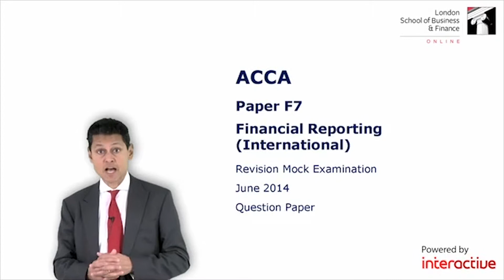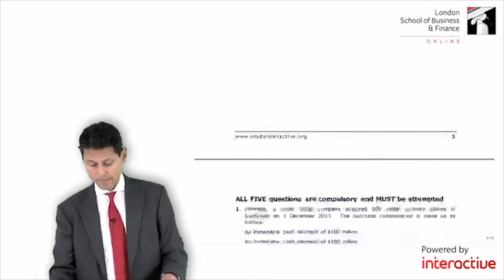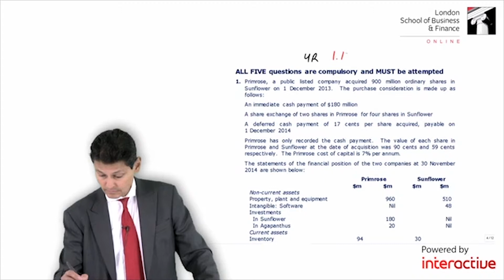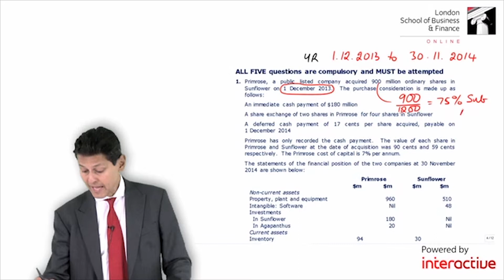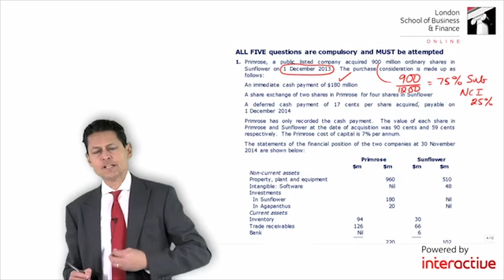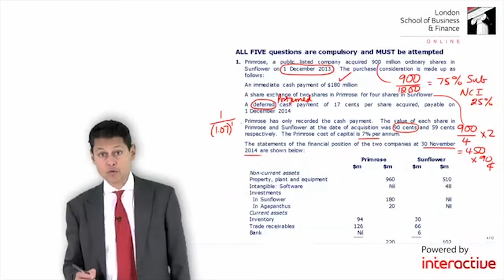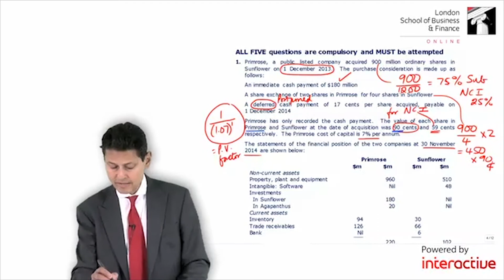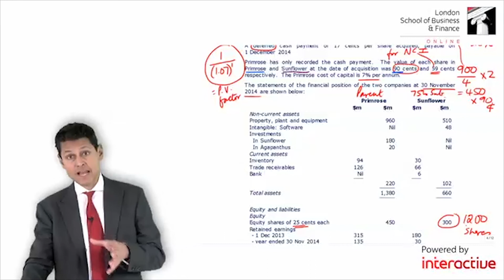LSBF ACCA: F7 Mock Debrief with Francis Braganza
LSBF ACCA tutor Francis is a lecturer, entrepreneur and published academic, with an in-depth knowledge of business and finance and detailed, up-to-date understanding of the industry. This video is a sample revision mock debrief delivered by Francis.

LSBF is the destination of choice for ACCA study. With some of the country's leading ACCA tutors, the award-winning InterActive platform, flexible programmes and life-changing dual programme opportunities; you need look no further than LSBF for ACCA certificate program in accounting.